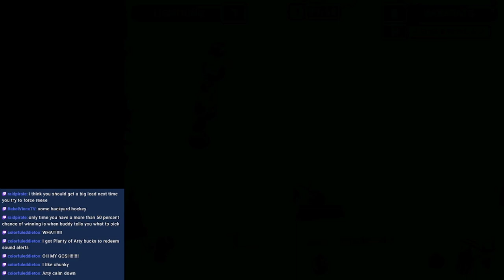Backyard Hockey - Season 1 (Game 11 attempt): THE GAME THAT NEVER WAS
We try game 11, but run into a big problem at the end...